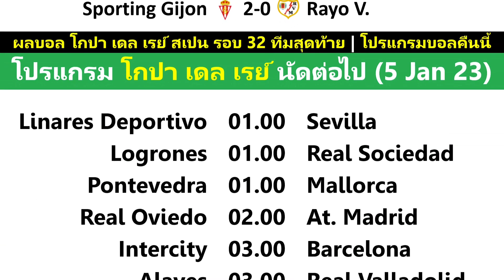ผลบอล Copa del Rey รอบ32ทีม เมื่อคืน (4/1/23)